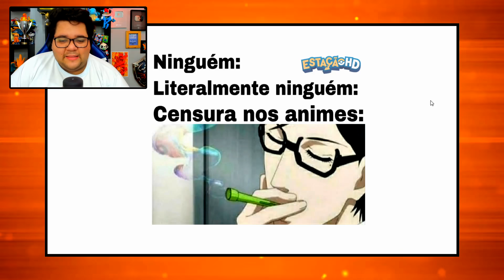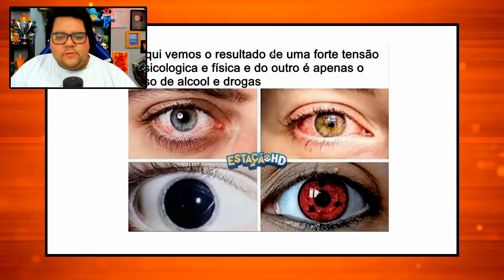TENTE NÃO RIR com esses memes de anime muito engraçados 2021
Confira estes memes muito engraçados de animes, tente não rir com este compilado de memes engraçados de vários animes como naruto, saitama, dragon ball e etc.

Neste canal você vai encontrar muito anime, porém, sempre pro lado da zueira, então você aceita o desafio? Desafio tente não rir dos react mais engraçados de anime do Youtube Brasil. Aqui você vai encontrar memes de anime, análises de anime engraçadas e muita zueira.

Olá, eu sou Andih, eu nunca mais assisti anime, então decidi fazer este canal para voltar a assisti os melhores animes.